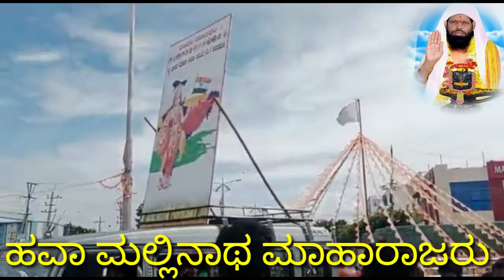Akash_Managuli_Bajana_padaಆಕಾಶ ಮನಗೂಳಿ ಭಜನ ಪದ